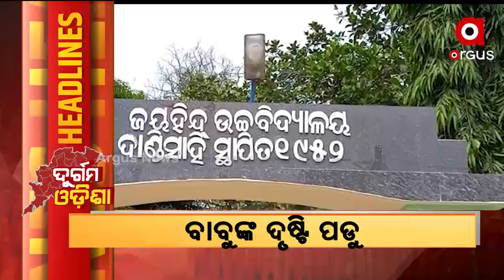Durgama Odisha Headlines | 12 Feb 2022 | Argus News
Durgama Odisha Headlines
+ଉପାନ୍ତ ଅଞ୍ଚଳରେ ଉଚ୍ଚଶିକ୍ଷାର ବିକଳ ଚିତ୍ର
+ବିକାଶ ଖୋଜୁଛି ମୟୂରଭଞ୍ଜ ଜିଲ୍ଲାର ଭୂୟାଁଗୋଡା ଗାଁ….
+ଲୋକଙ୍କ ଶୋଷ ମେଣ୍ଟାଉଛି ଚୁଆ ପାଣି…
+ଫେଲ ମାରିଛି ବସୁଧା ଯୋଜନା…
+ସମସ୍ୟା ଭିତରେ ପଟ୍ଟାମୁଣ୍ଡାଇ ବ୍ଲକର ପେଣ୍ଠପାଳ ଦାଣ୍ଡିସାହି ବାସିନ୍ଦା...